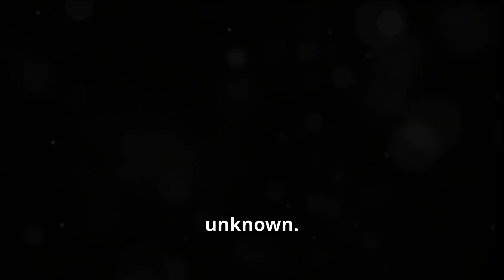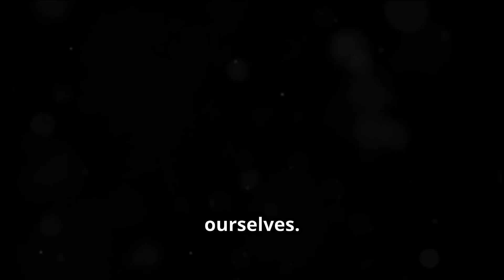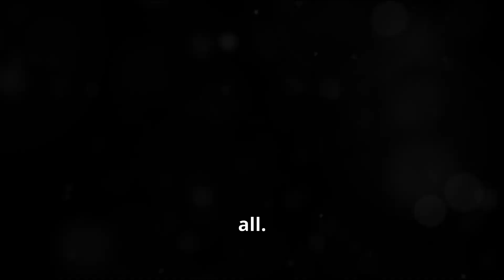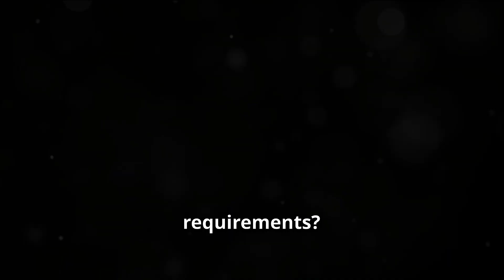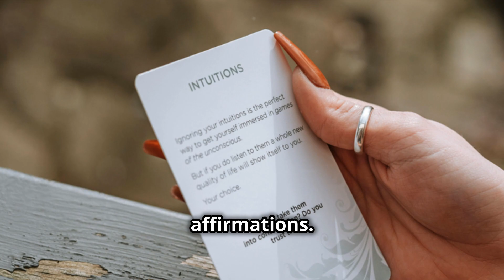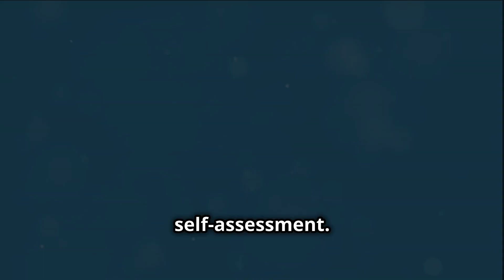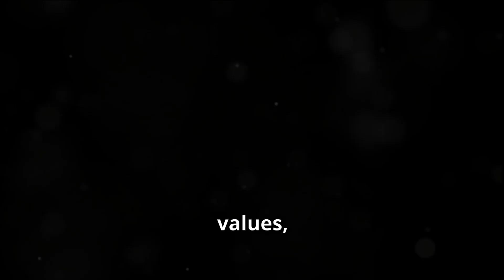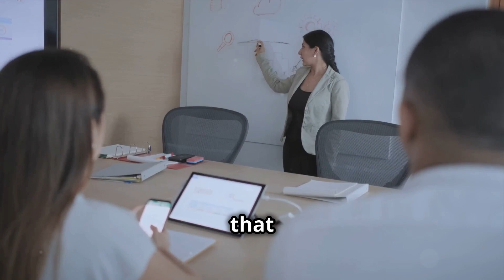For Mid-Career Professionals: Navigating Mid-Career Uncertainties | Mastering Calm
Embark on a transformative journey as we explore what it truly means to redefine success in your career.

This video dives deep into the emotional and practical shifts necessary when you feel successful yet unfulfilled. We'll uncover the courage needed to pursue new dreams and align your career with your passion, while balancing life's responsibilities. From assessing financial realities to building a supportive community, each step is designed to empower you to make informed, brave choices. Discover the importance of letting go of societal definitions of success and embracing your own path to personal and professional fulfillment.

OUTLINE:

00:00:00 Introduction to Mid-Career Crossroads
00:00:34 The Spark at the Crossroads
00:01:01 Passion vs. Practicality
00:01:52 Emotional Dynamics of Change
00:02:36 Financial Realities of Career Shifts
00:03:28 Building a Financial Safety Net
00:04:13 Mindset for the Journey
00:05:07 Practical Steps to a New Career
00:05:47 The Power of Community
00:06:36 Defining Personal Success
00:07:21 A Call to Courageous Action